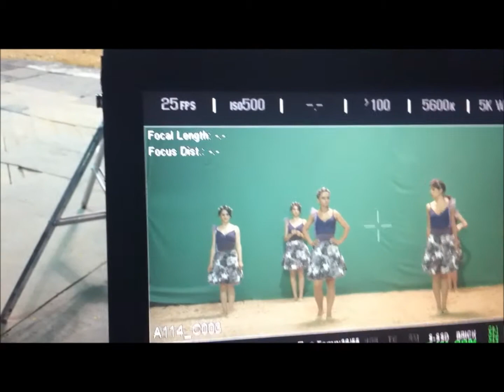Making of "Yerevan"